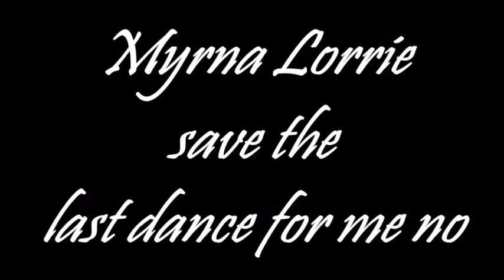Myrna Lorrie --- save the last dance for me